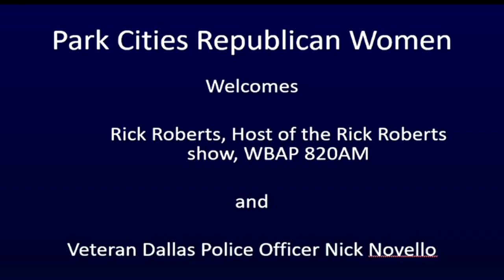Dallas Police Department Propaganda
Dallas Police Officer Nick Novello tells Radio Talk Show Host Rick Roberts about the propaganda efforts of the Dallas Police Department to lull its citizens into thinking they are safe.